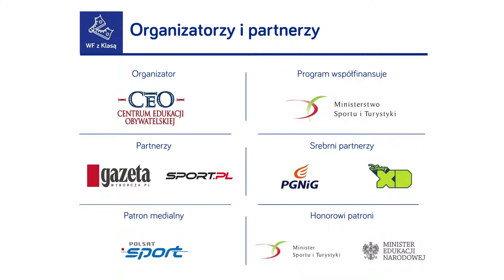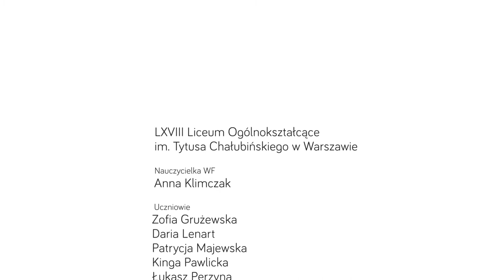Pedagogika przygody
Czym jest pedagogika przygody? W zajęciach opartych na pedagogice przygody celem jest uczenie się kompetencji społecznych poprzez doświadczenie, gry i zabawy zespołowe. Aktywności grupowe możemy dostosowywać i modelować w zależności od tego, nad rozwojem jakich kompetencji społecznych aktualnie pracujemy. Obejrzyjcie filmik, w którym prezentujemy kilka gier rozwijających umiejętności pracy w zespole, które doskonale sprawdzą się także na lekcjach WF-u.